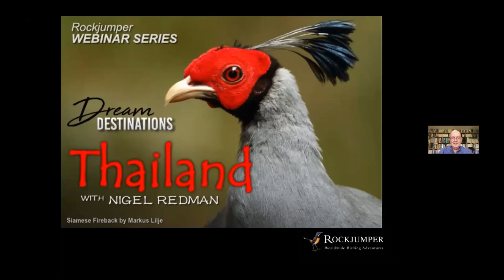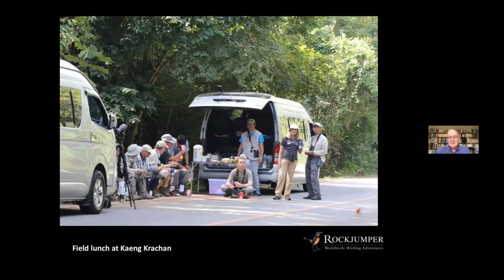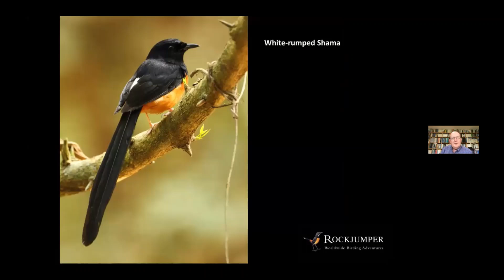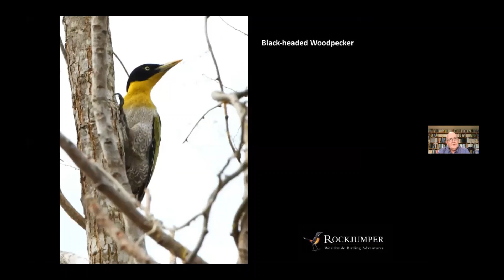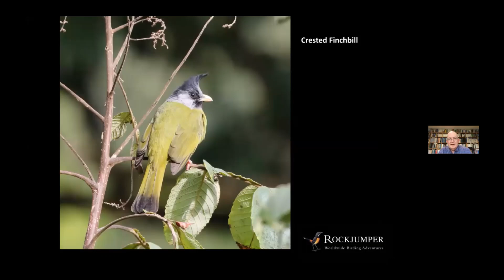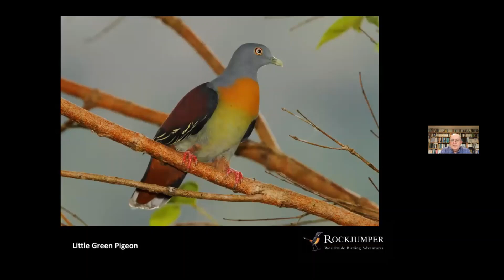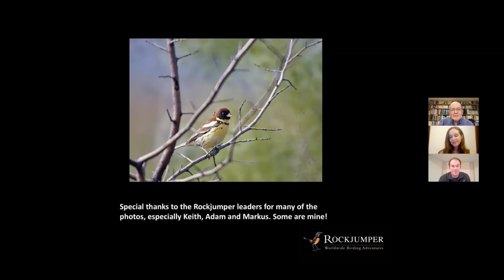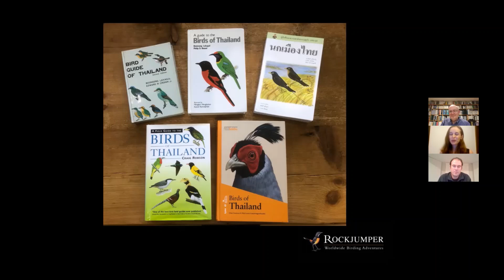Rockjumper Birding - Thailand with Nigel Redman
Asia is back as the featured continent for our next Dream Destination webinar where Thailand takes centre stage. This well known SE Asian country has topped the list of birdwatching destinations for many years, but what it makes it so special? Yes, the volume of pheasants and pittas certainly play a major part however there are so many amazing aspects to Thailand from incredible cuisine to the sheer splendour of some of the mountains, coastline and national parks. We invite you to join Rockjumper tour leader Nigel Redman as he takes us on what is sure to be a spellbinding virtual exploration through one of Asia’s prime birdwatching locations.